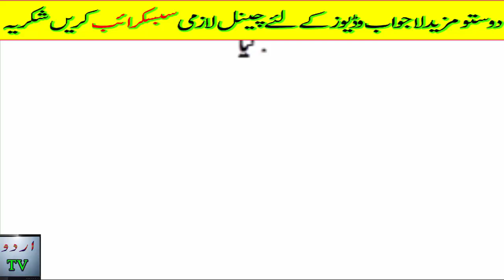what saw hazrat adam as on earth first time